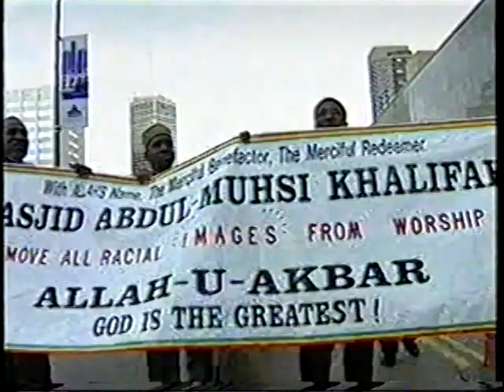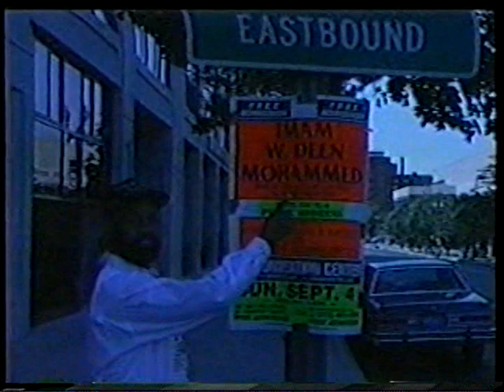First 25 Years of Imam WD Mohammed Leadership P2